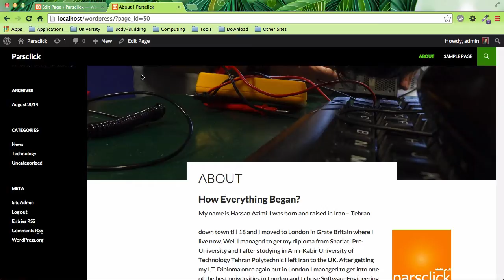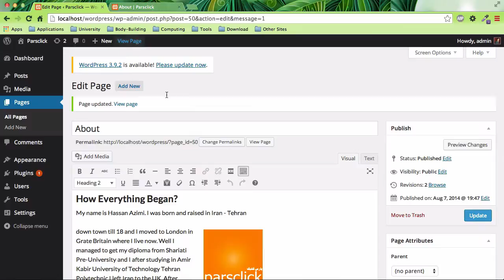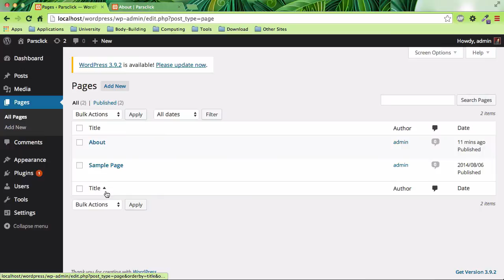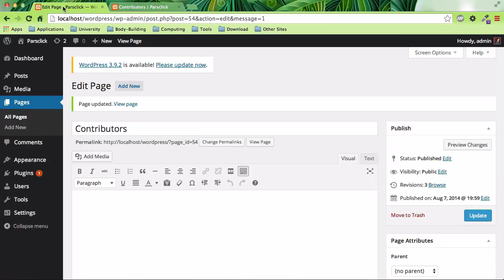۲۱- قالب صفحه ها در وردپرس WordPress